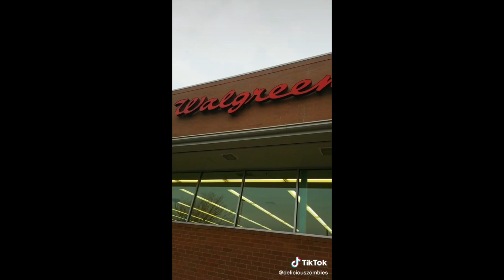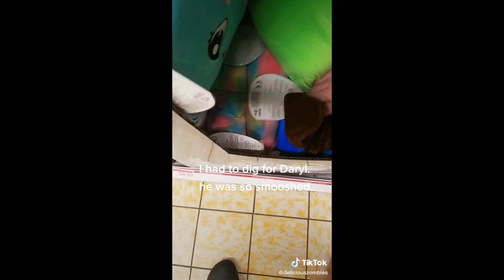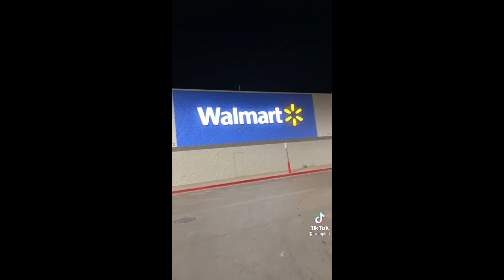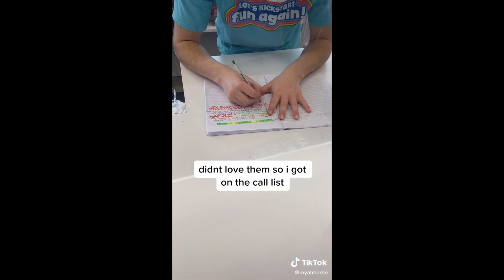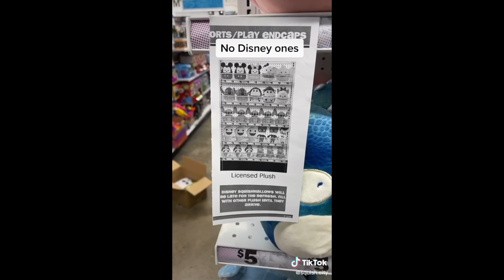BEST SQUISHMALLOW TIKTOKS COMPILATION | SQUISHMALLOW HUNTING | PARTY CITY, SHOPPERS, WINNERS & MORE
15 Minutes of the BEST SQUISHMALLOWS HUNTING TIKTOKS!!!